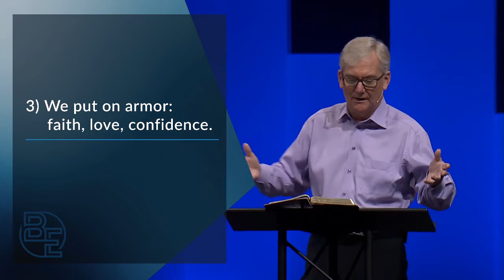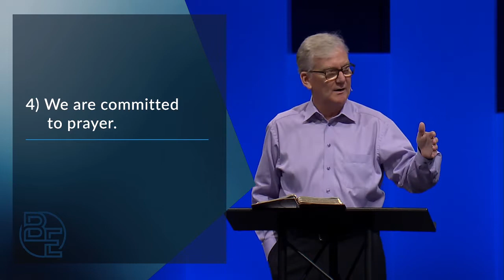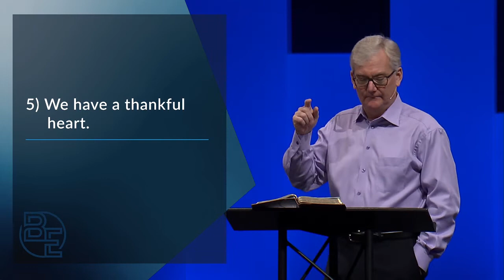BE (Be Alert)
crossings.church
Senior Pastor Marty Grubbs